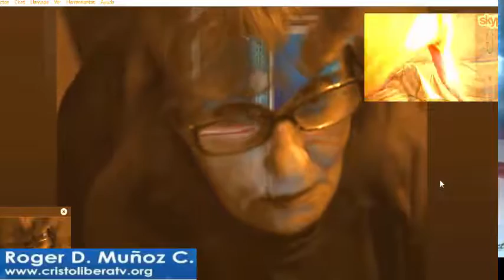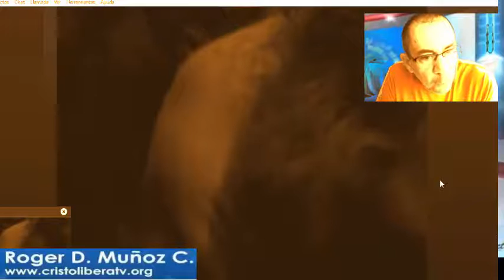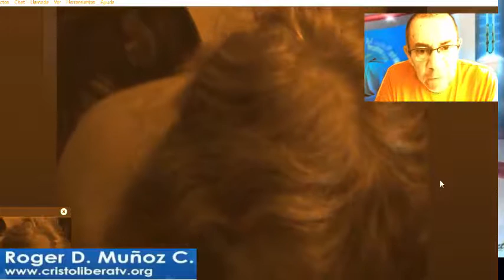Pastora en Argentina estaba atormentada. Libre de depresion, miedos y escuchaba voces. Cristo Libera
Un poco dificil por el internet malo y ella casi no escuchaba tampoco.

AMAZON
APPLE STORE
BARNES & NOBLE
SCRIBD

SKYPE: ROGERNESTOR2003